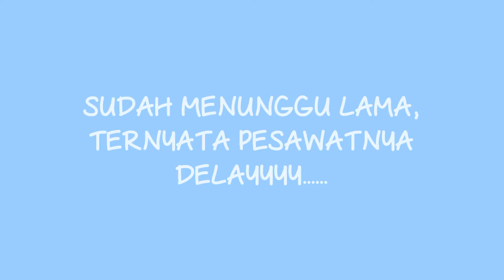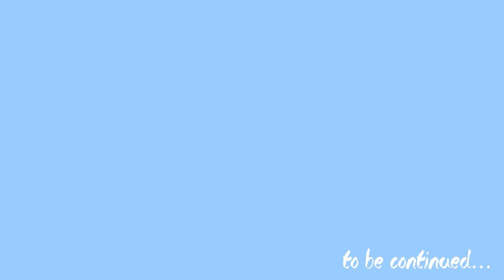AZVLOG2 // TRIP TO BANGKA (Part. 1)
yuhuuu. our trip to Pantai Tuing, Bangka..
sebenernya ini bukan jalan jalan sih, tapi ini adalah kuliah lapangan.. video ini di ambil dari moment2 waktu kuliah lapanngan.. hehehe...

for more ??? COMING SOON PART 2